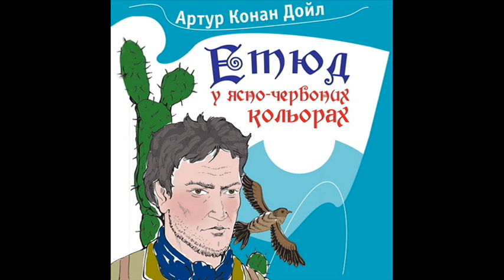Артур Конан Дойл. Етюд у рожевих тонах. Аудіокнига. Частина 1. Розділ 5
Частина 1. Спогади Вотсона.
Розділ 5. Відвідувач приходить за нашим оголошенням. (До нас приходять за оголошенням)
Аудіокнига.
"Етюд у багряних тонах" ("Етюд у ясно-червоних кольорах").
Людина з Бейкер-Стріт.
Артур Конан Дойл.

Знайомство головних героїв, і перше розслідування, свідком якого стає доктор Вотсон. Твір, де логіка Шерлока й хід його думок описано у найкращих кольорах. Ця повість - еталон класичного детективу. Тут є все: і покинутий будинок, і трупи, і кривавий напис на стіні, і отруєні пілюлі, і кохання, і помста, і суперечливі характери. Чи не єдиний твір про Холмса, де так докладно подано передісторію злочину і так шкода людину, яку й злочинцем назвати язик не повертається...